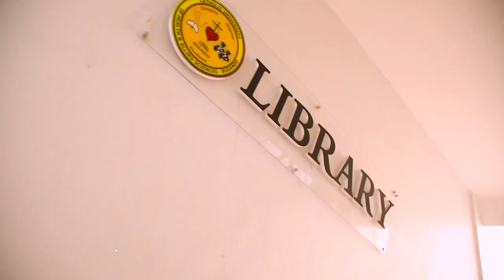CUHAS ADMISSION ADVERTISEMENT 2022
The Catholic University of Health and Allied Sciences - Bugando (CUHAS-BUGANDO) is located at Bugando Hill, within the Bugando Medical Centre (BMC) premises in Mwanza. Our core business is training, research and consultancy services. We train health professionals in the fields of Medicine, Pharmacy, Medical Laboratory Sciences, Nursing and Public Health through our Diploma, Bachelor, Masters and PhD programmes.